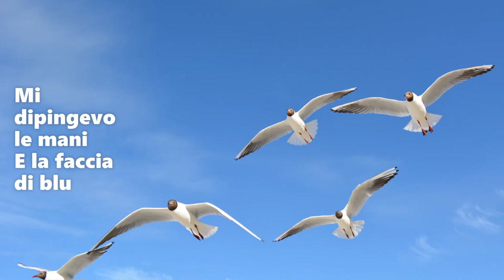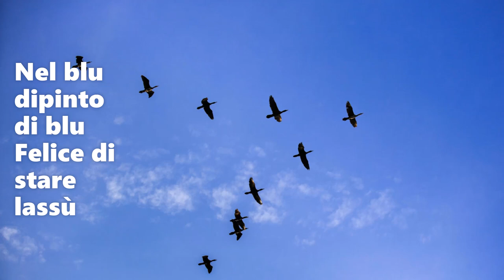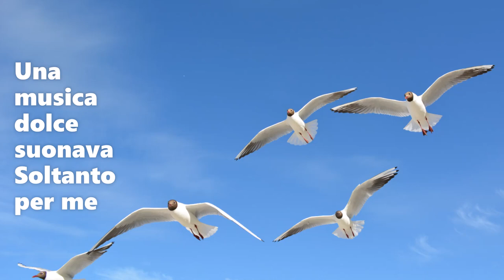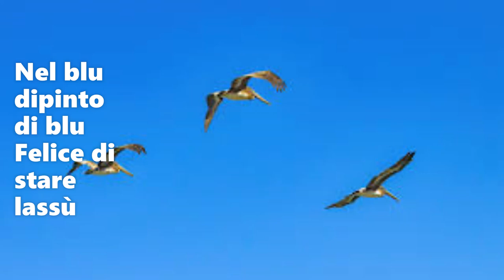Luciano Pavarotti sings 'Volare'.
"Nel blu, dipinto di blu" , popularly known as "Volare", is a song originally recorded by Italian singer-songwriter Domenico Modugno. Written by Modugno and Franco Migliacci, it was released as a single on 1 February 1958. The song spent five non-consecutive weeks atop the Billboard Hot 100 in August and September 1958, and subsequently became Billboard's number-one single for the year. In 1959, at the 1st Annual Grammy Awards, Modugno's recording became the first ever Grammy winner for both Record of the Year and Song of the Year. Winning the eighth Sanremo Music Festival, the song was chosen as the Italian entry to the Eurovision Song Contest in 1958, where it came in third place out of ten songs in total. The combined sales of all the versions of the song exceed 18 million copies worldwide, making it one of the all-time most popular songs to come out of Sanremo and Eurovision. The song was later translated into several languages and recorded by a wide range of performers. The song is also used as the basis for numerous football chants.
Franco Migliacci began working on the lyrics of the song in June 1957, inspired by two paintings by Marc Chagall. He had planned to go to the sea with Domenico Modugno, but while waiting for Modugno to show up, Migliacci started drinking wine and eventually fell asleep. He had vivid dreams, and when he woke up, he looked at the Chagall paintings (reproductions) on the wall. In "Le coq rouge" was a yellow man suspended in mid-air, while in "Le peintre et la modelle", half the painter's face was coloured blue. So he began penning a song about a man who dreams of painting himself blue, and being able to fly. Later that same night, Migliacci discussed his lyrics with Modugno, and for several days they worked on the song, tentatively entitled "Sogno in blu" ('Dream in blue'). In 2008, Modugno's widow, Franca Gandolfi, recalled that her husband, after a storm forced open his window, had the idea of modifying the chorus of the song, introducing the word "Volare", which is now the popular title of the song.